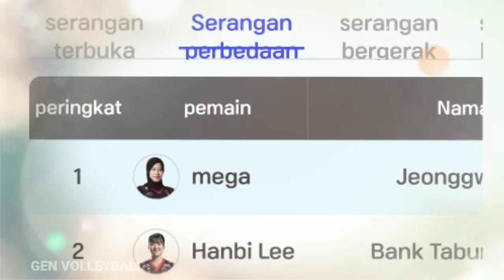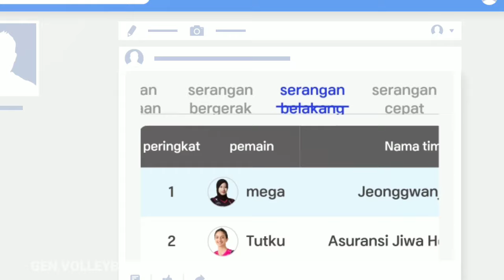Saking Kuatnya Dentuman Bola Spike Mega, Reaksi Penonton Lihat Megatron Lakukan Boom Spike